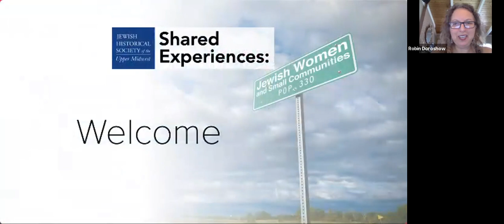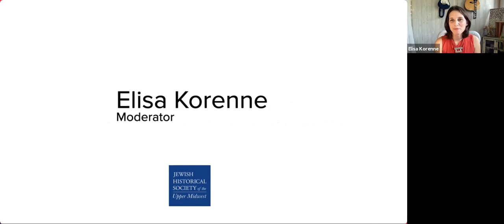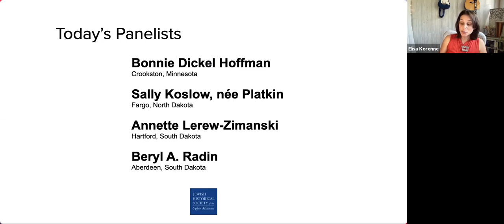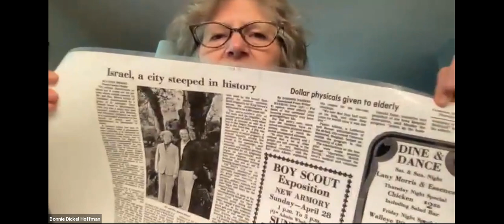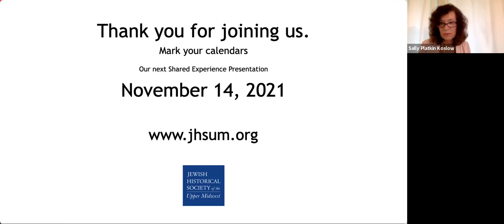Shared Experiences: Jewish Women and Small Communities Part 2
From our event on 8/22/2021